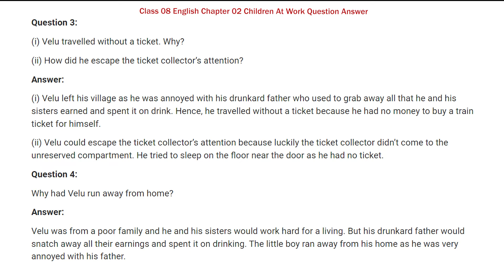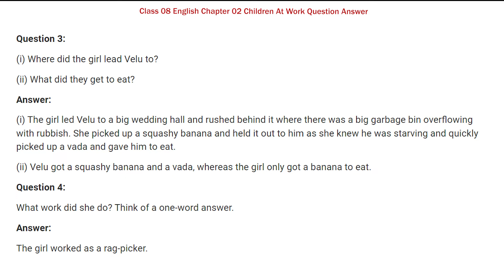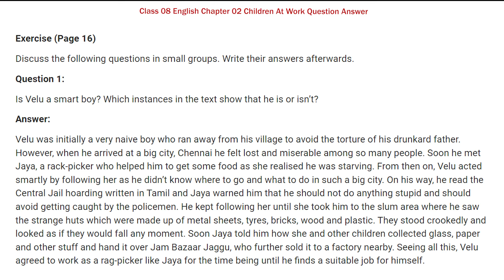Class 8th English Chapter 2 Question Answer | Children at Work NCERT Solutions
✔️ Class: 8th
✔️ Subject : English
✔️ Chapter : Children at Work (Chapter-02)
✔️ Topic Name : NCERT Solutions - Children at Work
✔️ Topics Covered In This Video : Children at Work Question Answer